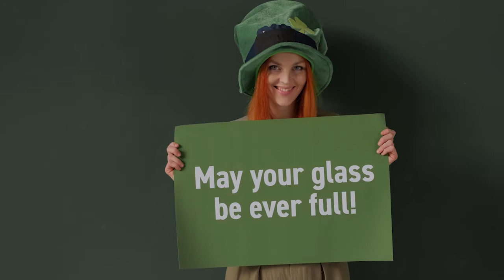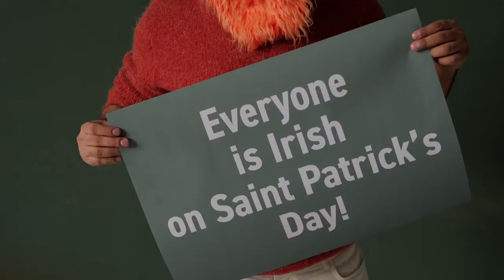St. Patrick’s Day Stock Footage | Creative Commons St. Patrick’s Day Footage | Stock Music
This is a collection that include St. Patrick’s Day stock footage, people interacting in the pub, partaking in a few drinks, and enjoying the holiday. Works well for music videos, explainer videos, and other video projects.
Audio Info:
Busy Work